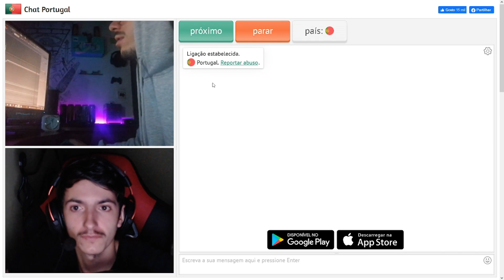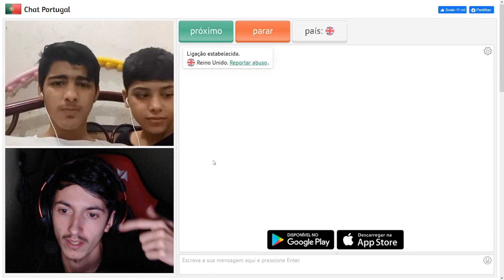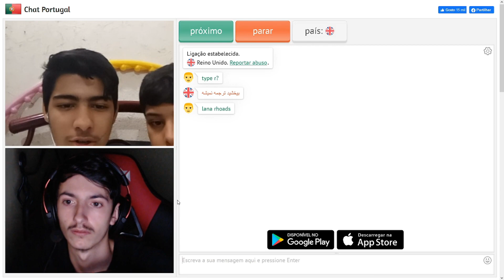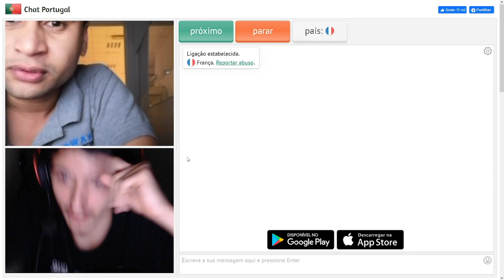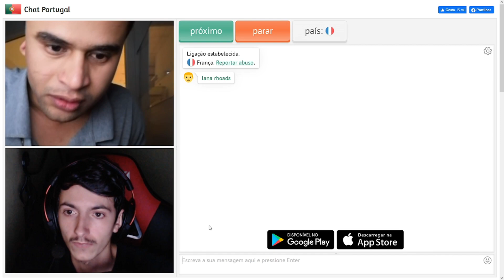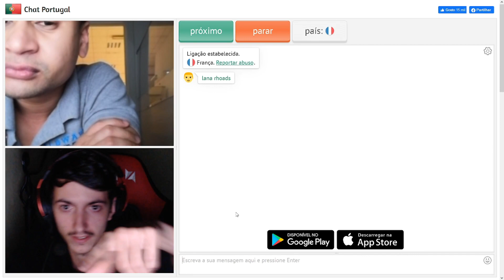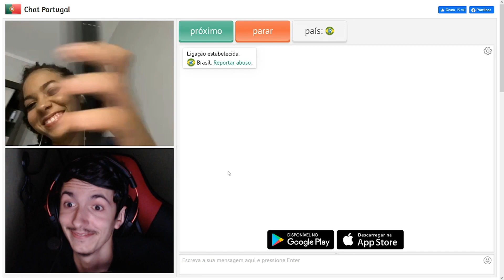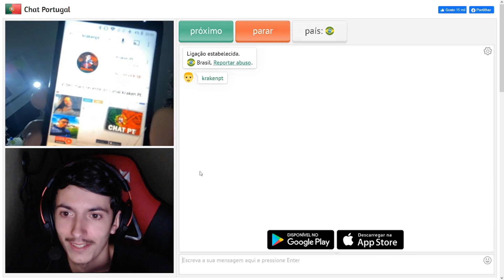CHAT PT - O INDIANO TAVA TODO MAMADRIEDS :D